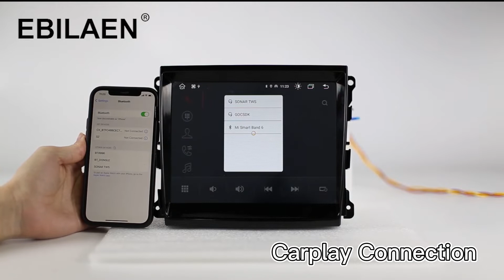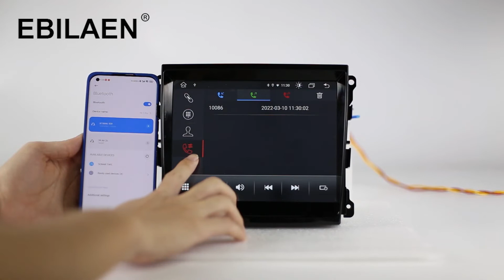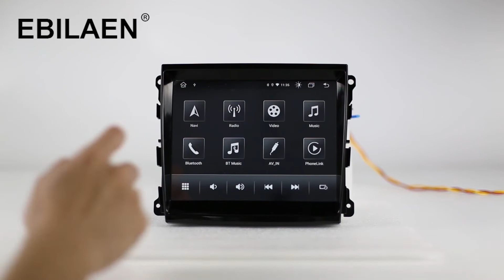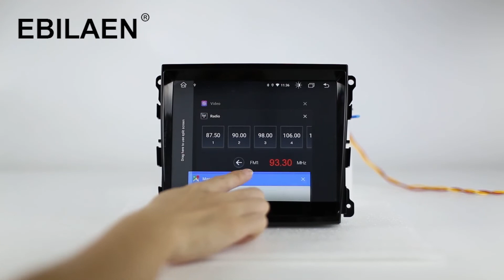2022 Car Multimedia Player For Porsche Panamera 970 2010-2016 Android Navigation Carplay Automotivo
Car Multimedia Player For Porsche Panamera 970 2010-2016 PCM 3.1 Android Navigation Carplay Automotivo GPS Radio

Why would choose this ?
1.It is 8.4 inch HD screen ,1024X768P Resolution. Improve display visual enjoyment. Better than other normal display screen in the market.

2.Replace new android headunit ,still remain oem factory fiber optic amplifier sound function without coding.Because there is fiber optic decoder in the kit for you.

3.With  canbus decoder in the kit  ,also enable you to keep car information on new android screen without coding ,give you cheap and simple way to realize that.

4.The oem factory rear view camera will turn on automatically when you shift into reverse gear. If you do not have a rear view camera,You can connect an aftermarket reversing camera and a front camera  without coding too .

If you want to know more in detail ,please